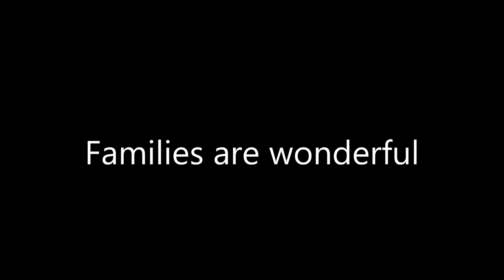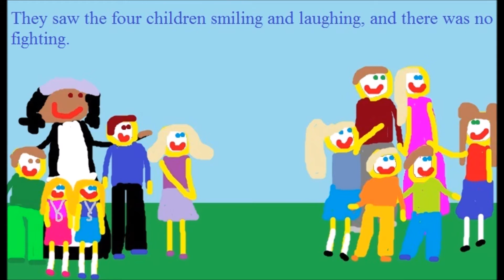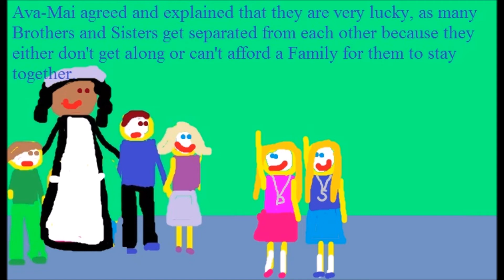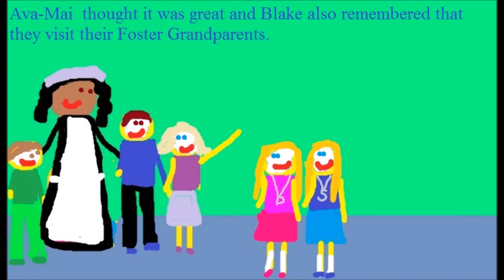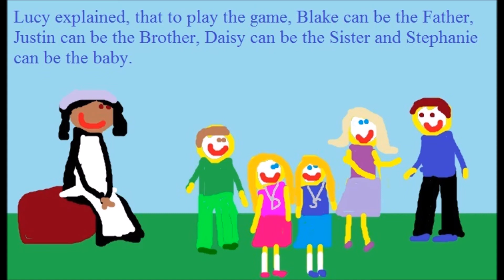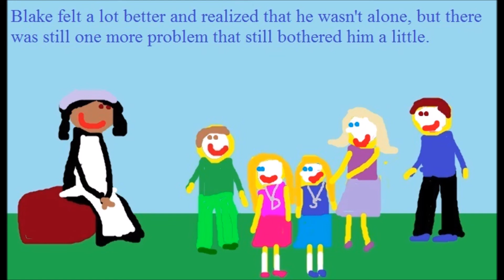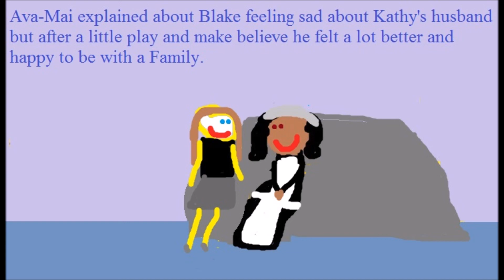The magic behind a Nanny: Episode 2: Families are wonderful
Blake is missing his Foster Dad and doesn't feel like being with a family, so Ava-Mai and the children are in for another adventure to see lots of Families in different shapes and sizes